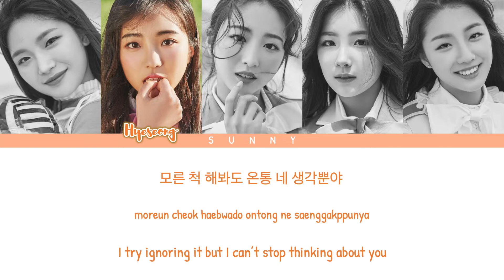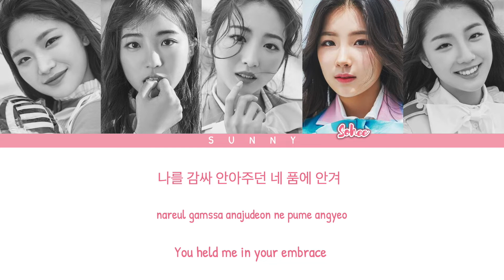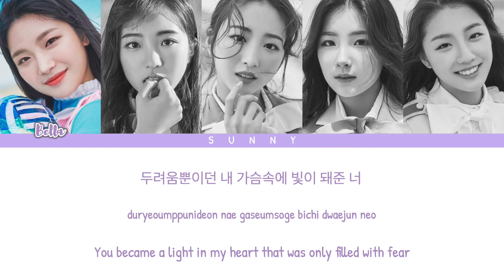ELRIS (엘리스) - ‘My Star’ Lyrics (Color Coded Eng/Rom/Han)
OPEN ME

[SONG INFO]

Title: My Star
Artist: ELRIS
Album: WE, first
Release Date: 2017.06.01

[TRACKLIST]

01. Searching for ELRIS (Intro)
02. 우리 처음 (WE, first) *Title
03. 나의 별
04. Miracle
05. 너와 나

Bias: Bella